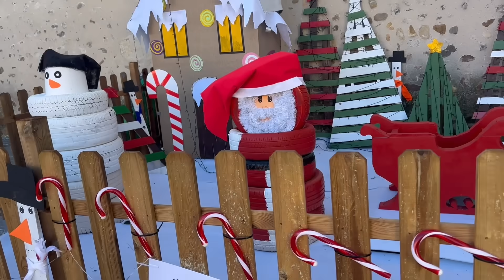VLOGMAS 24 🎄🎅🏻 Tenemos una pequeña granjera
Penúltimo vlogmas, Chloe quiere ser granjera y li resfriado va viento en popa😊